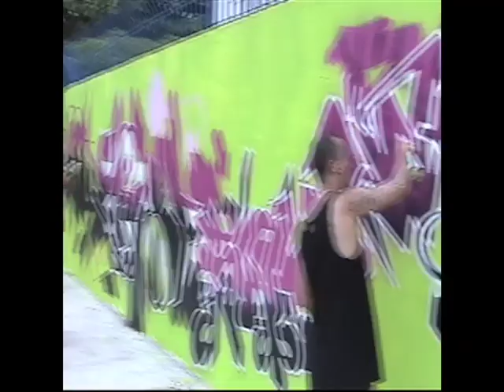FBC e amigos SP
FBC E AMIGOS   BY  KRRANK